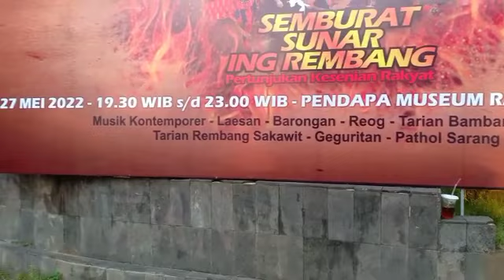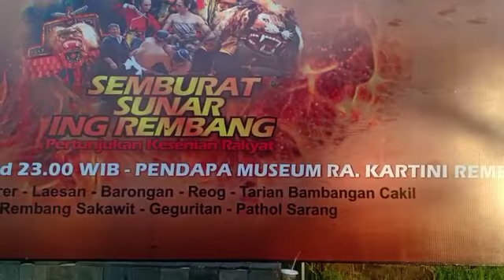Tarian Bambangan Cakil dalam Semburat Sunar ing Rembang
Tarian Bambangan Cakil merupakan suatu tarian peperangan antara Arjuna dengan raksasa yang bernama Gendir Penjalin. Awalnya raksasa meremehkan kesatria dia mengira hanya dengan tangan kosong kesatria dapat dikalahkan. Namun ternyata Arjuna adalah kesatria yg amat sakti. Arjuna menang dalam peperangan itu.